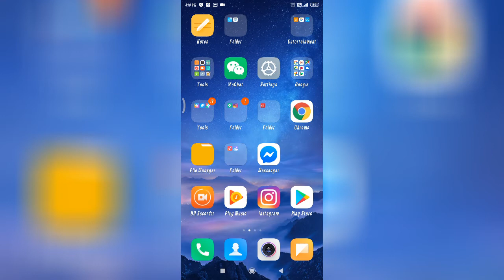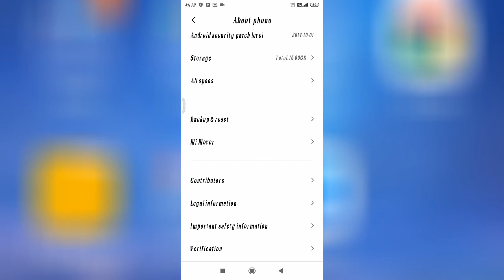How to Find Storage in Redmi 5a, 6a, 7a, 8a